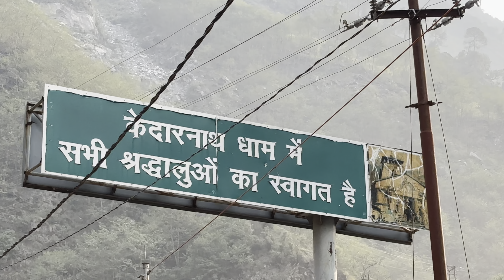Episode 6 | Kedarnath Diaries | Trekking to the Sacred Temple | From Gaurikund to Kedarnath Vlog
Join us on an awe-inspiring journey to Kedarnath, one of the holiest pilgrimage sites in India. Nestled in the majestic Garhwal Himalayas, Kedarnath offers breathtaking landscapes, spiritual tranquility, and a rich cultural heritage.

In this vlog, we trek through scenic trails, explore the ancient Kedarnath Temple, and immerse ourselves in the serene beauty of the surrounding mountains. Whether you are a devotee or a nature enthusiast, this journey promises to be a soul-stirring experience.